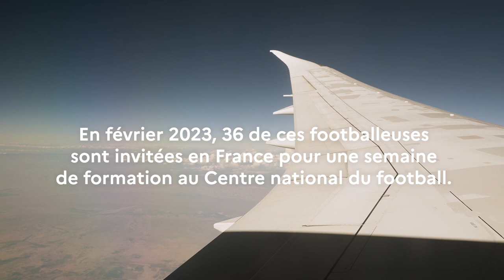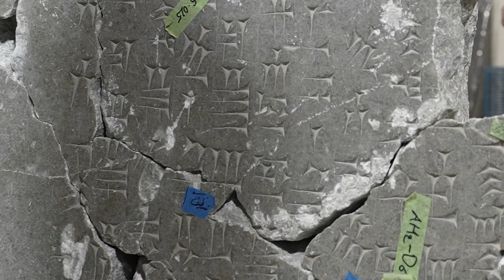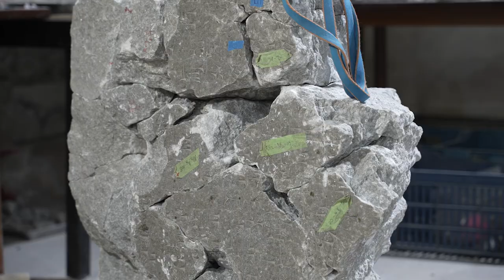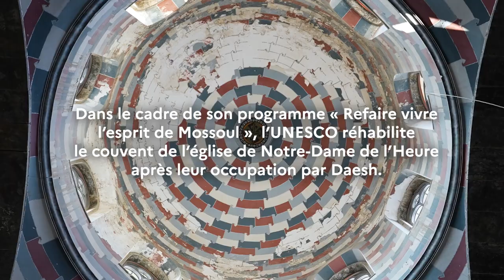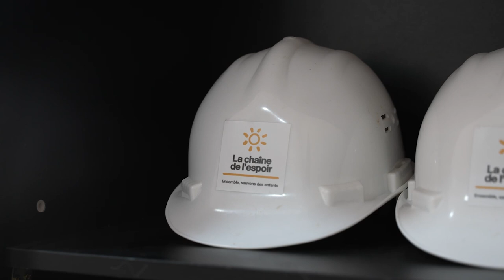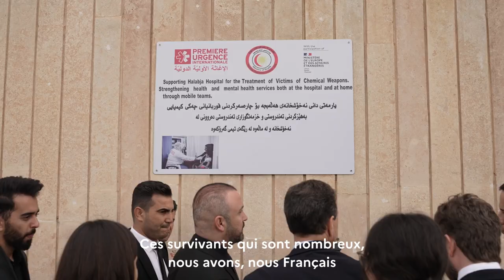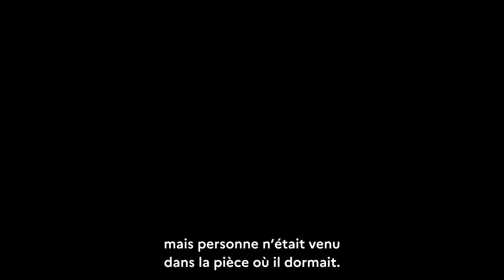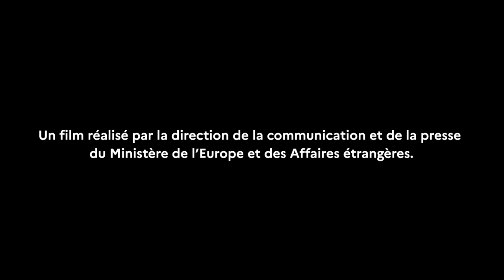Construire l'avenir avec l'Irak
Découvrez l'action de l'ambassade de France en Irak :
- Soutien aux populations dans les régions libérées de la barbarie de Daech et appui au développement,
- Soutien à la jeunesse,
- Lutte contre le changement climatique et perte de biodiversité.